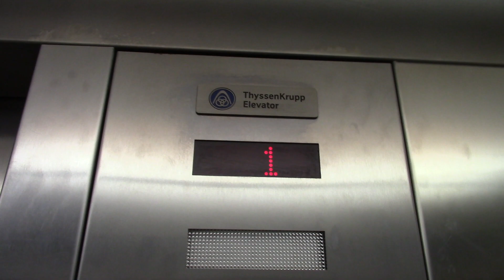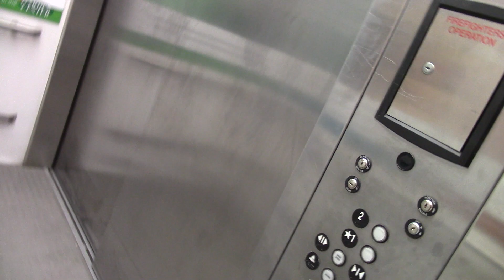ThyssenKrupp Hydraulic Elevator @ Menards Sandusky Ohio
Pretty Nice Elevator For A Older Menards